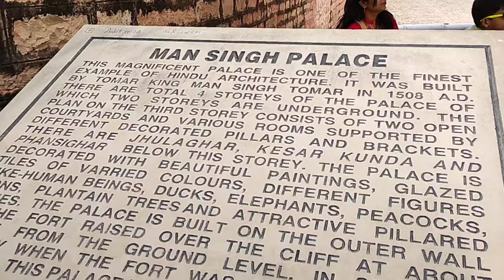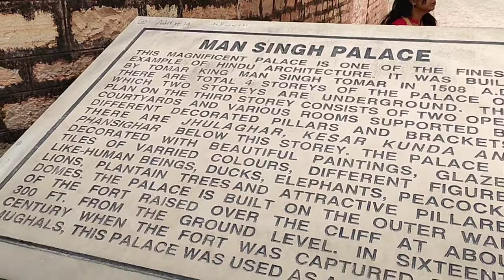Part II Gwalior Tour/ Day 2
I am a Bengali vlogger and recitor. I love to recite, paint, sing, cook and share my day to day activities, with you. More than anything, I like a good "adda" with all of you.